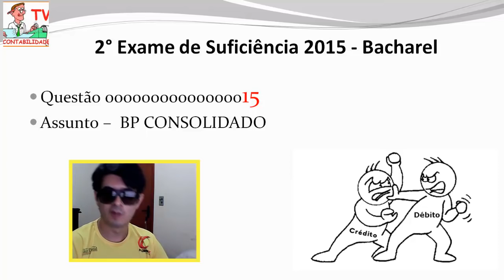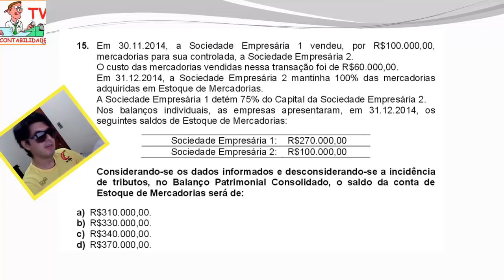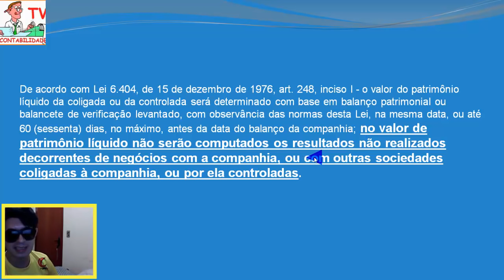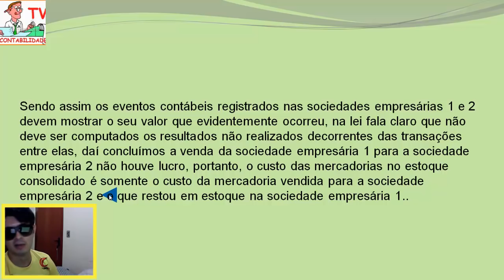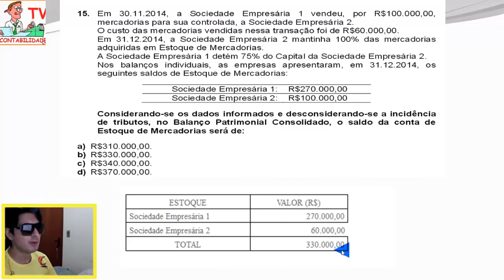EXAME DE SUFICIÊNCIA 2 Edição 2015 Bacharel Questão 15 - Mercadorias e balanço consolidado